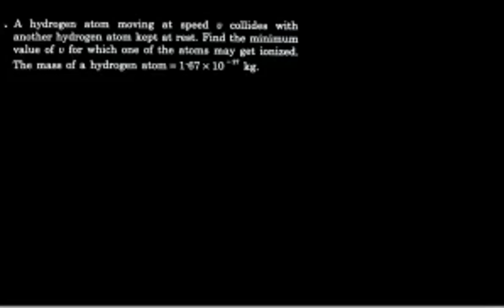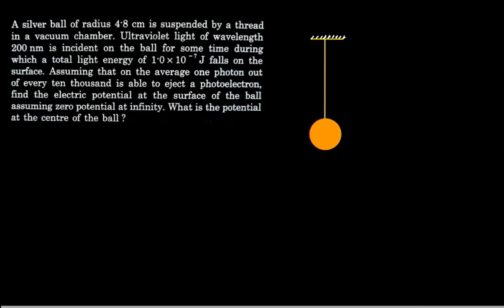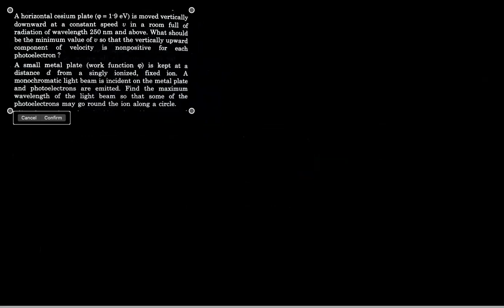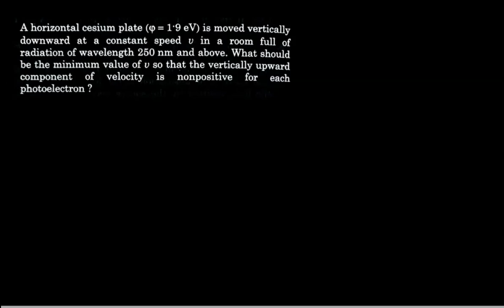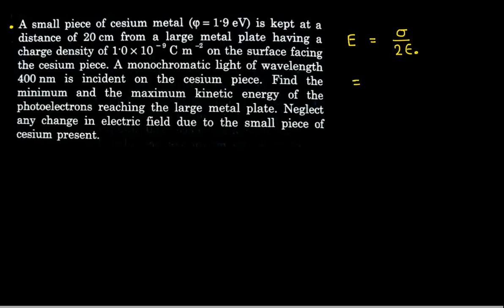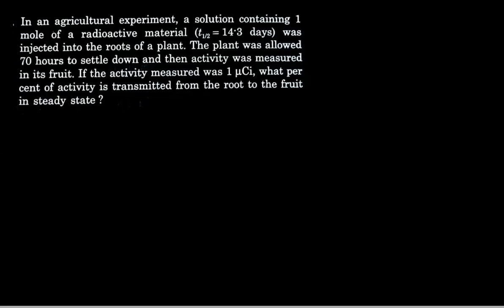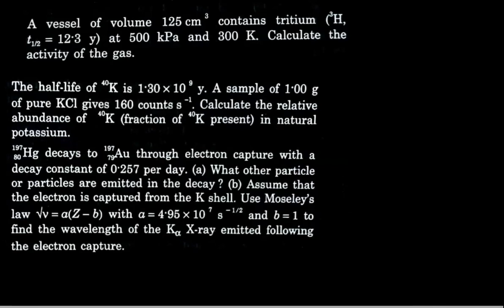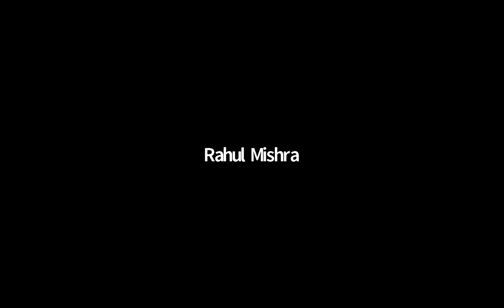Modern Physics - Numericals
Modern Physics
Grade: XII
Author: DHEERAJ SINGH